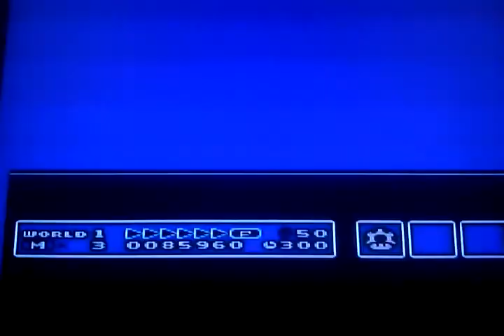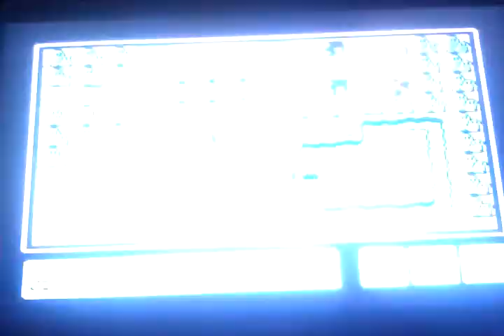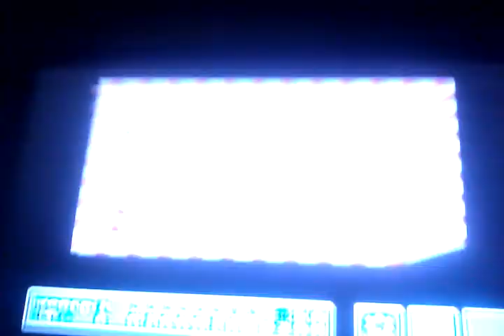Super Mario 3 Gameplay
Me,Josh and Andrew play Super Mario 3 lol xD @ the end don't get offend lol.